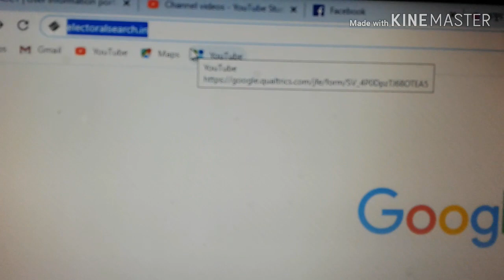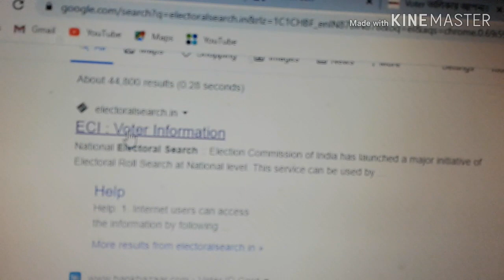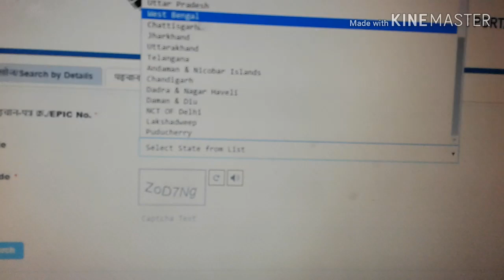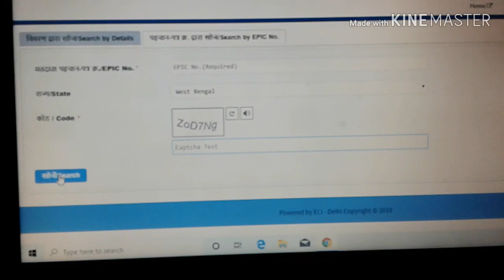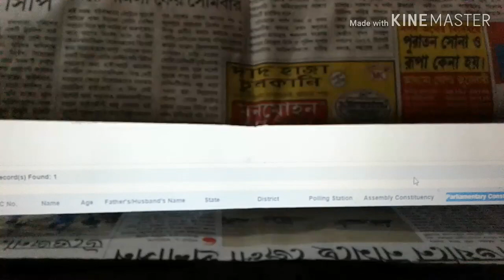2 মিনিটেই জেনে নিন ভোটার লিস্টে আপনার নাম আছে কিনা। না থাকলে বিলম্বে নাম তুলে নিন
বাড়িতে বসে মোবাইলের সাহায্যে মাত্র 2 মিনিটে ভোটার লিস্টে আপনার নাম আছে কিনা তা জেনে নিন। এটি খুবই সহজ। যদি আপনার নাম ভোটার লিস্টে না থাকে তাহলে ভোটার কার্ড থাকা সত্ত্বেও আপনি ভোট দিতে পারবেন না। আরো একটি জিনিস প্রমাণ হবে তা হলো আপনার ভোটার কার্ড ঠিক আছে কিনা তাও জানা যাবে এই ভাবে। বিস্তারিত জানতে ভিডিওটি দেখুন।